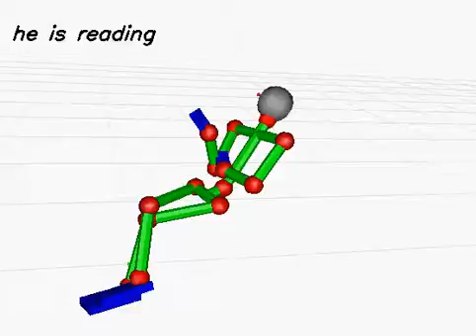20130619_790 (rank:0 4-gram)